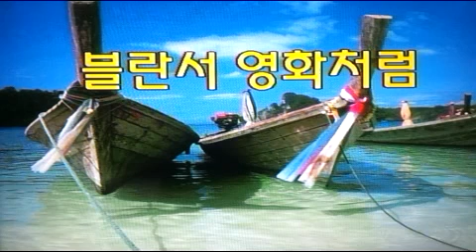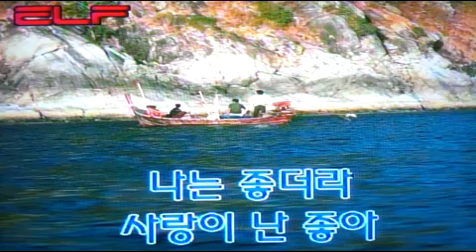🚶‍♀️불란서 영화처럼🚶‍♀️Like a French movie.🚶‍♀️仏蘭西映画のように。/전광용 Saxo🎷Coveredby 가요/장윤정